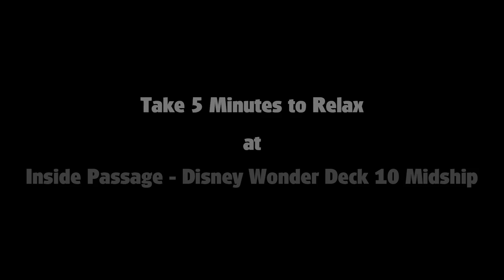Disney Park Bench - Inside Passage - Disney Wonder Deck 10 Midship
for more Disney Park Bench videos and much more.

Take 5 Minutes to Relax at
Inside Passage - Disney Wonder Deck 10 Midship